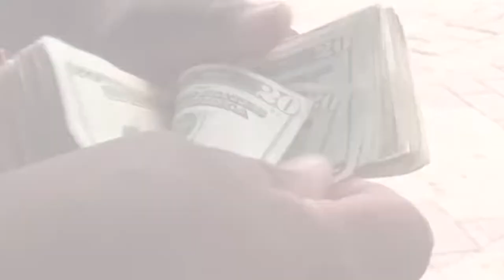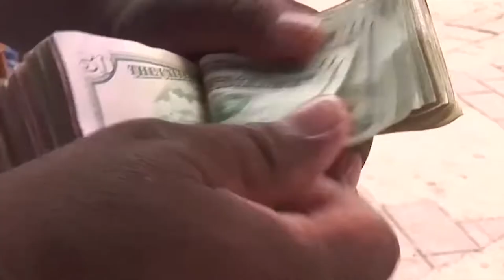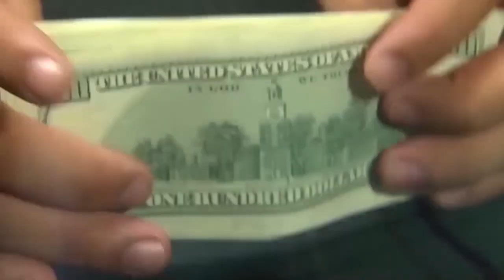En un 11% creció el envió de remesas en enero de 2020